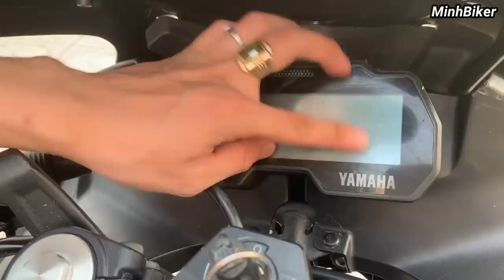Yamaha R15V3 Giá Rẻ - R15V3 Phong Cách Đen Thui | MinhBiker